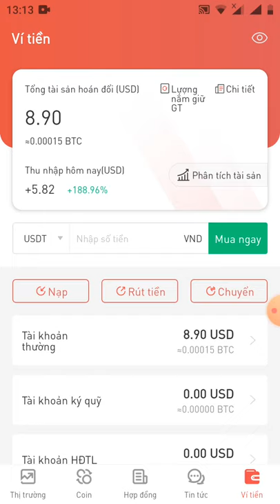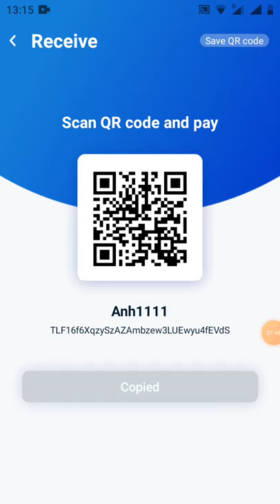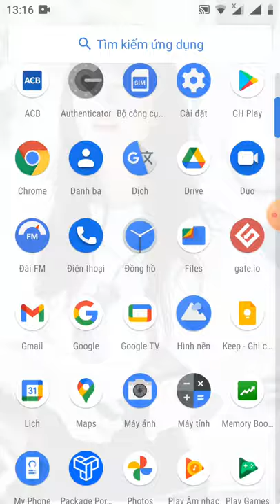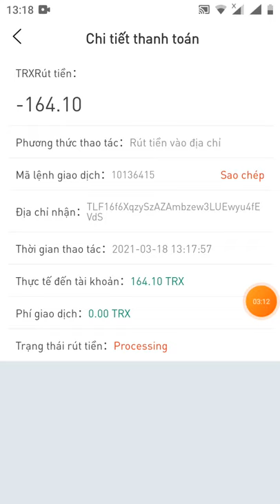chúc mừng anh em sàn gate.io đã trả lãi ae vào hốt đi mỗi ac được 8.90$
Link video dự án trước đây

Link video hướng dẫn sử dụng 1000 utess